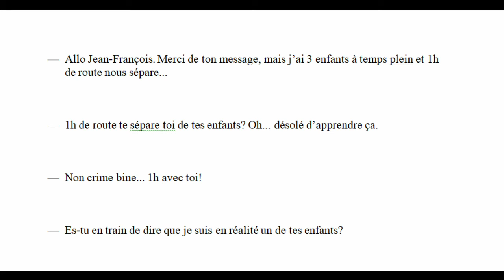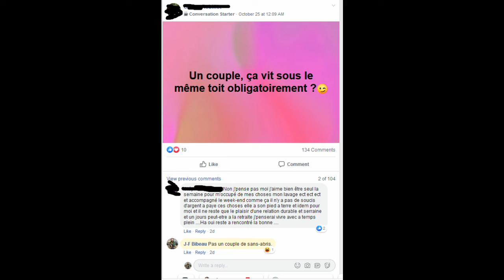Le célibataire trolleur #04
Salutations du célibataire trolleur.